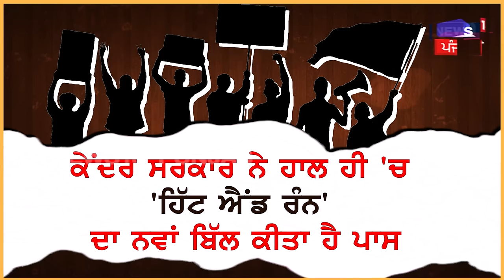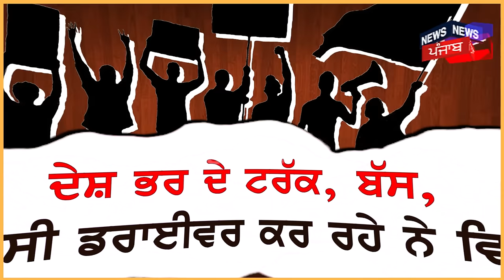New Hit & Run Law | ਕੀ ਹੈ 'ਹਿੱਟ ਐਂਡ ਰੰਨ' ਕਾਨੂੰਨ ? ਡਰਾਈਵਰ ਕਿਉਂ ਕਰ ਰਹੇ ਇਸਦਾ ਵਿਰੋਧ ? | Protest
ਕੀ ਹੈ 'ਹਿੱਟ ਐਂਡ ਰੰਨ' ਕਾਨੂੰਨ ? ਡਰਾਈਵਰ ਕਿਉਂ ਕਰ ਰਹੇ ਇਸਦਾ ਵਿਰੋਧ ?